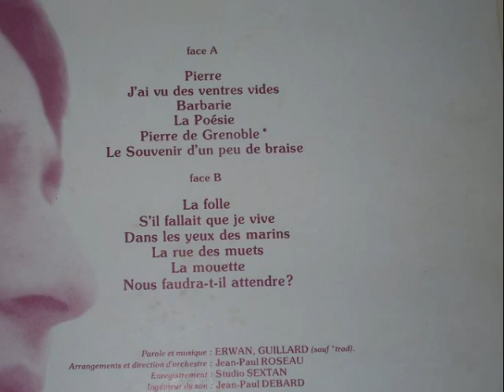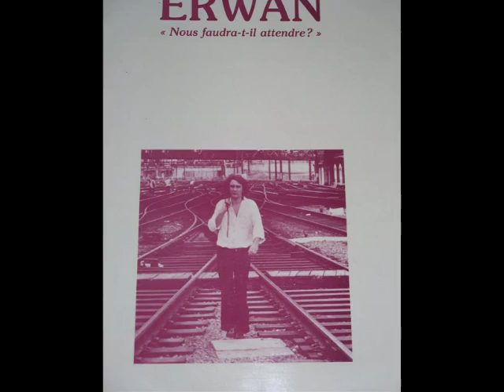ERWAN / Pierre de Grenoble /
Titre extrait de l'album : "Nous faudra-t-il attendre?"